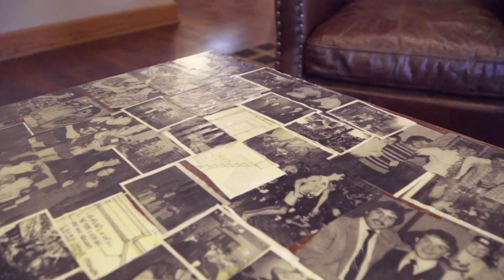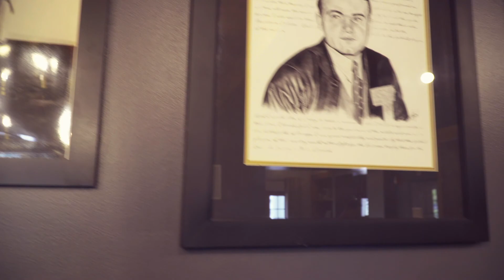Phi Kappa Psi House Tour Video Spring 2021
Phi Kappa Psi House Tour Video for Spring 2021 IFC Recruitment/